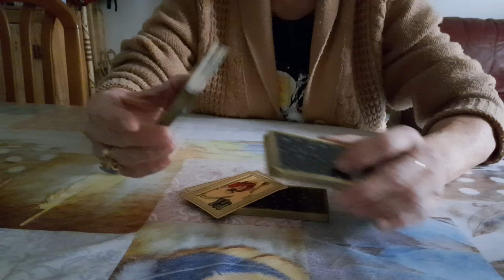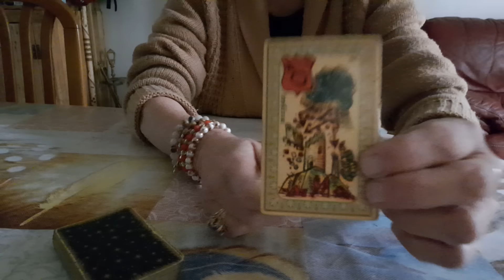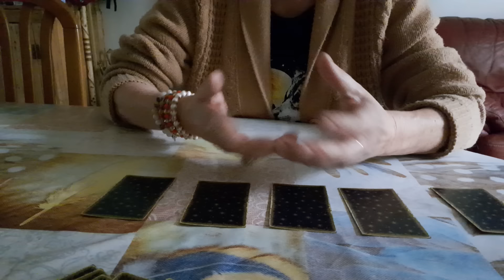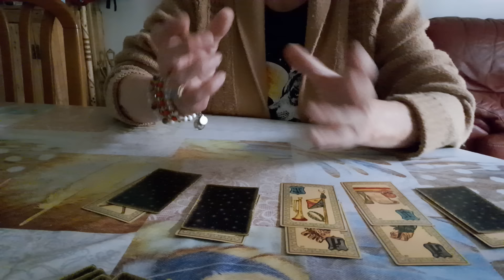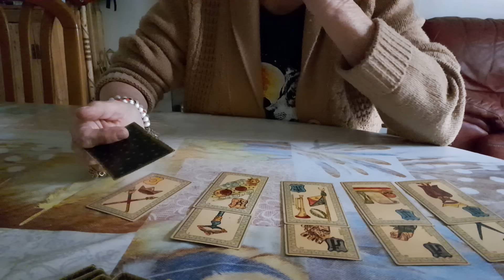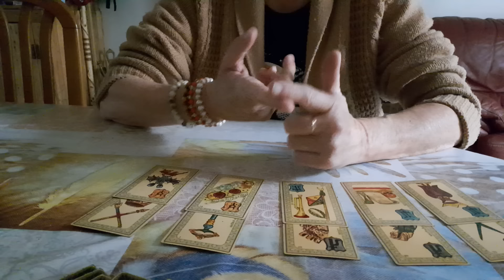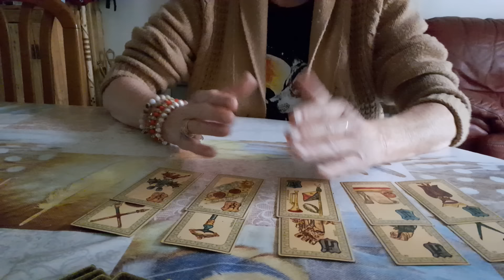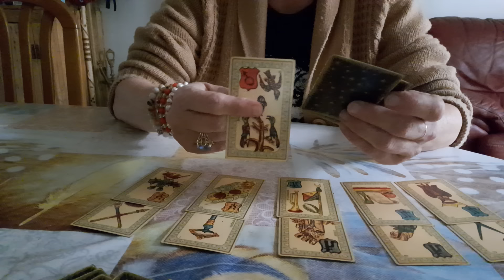A quoi peut-on s'attendre...